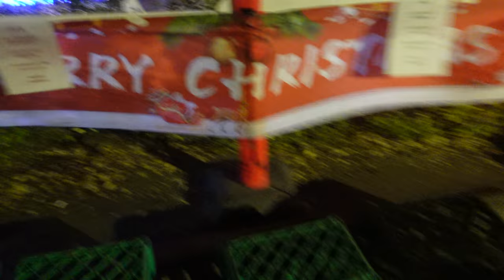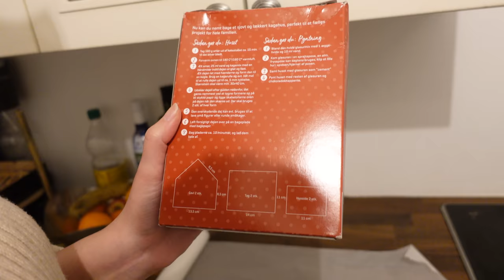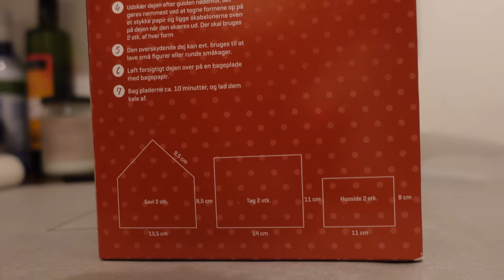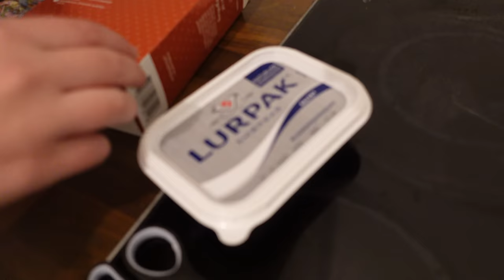Christmas lagal ema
Wak la videoaka wtman ema christmas nakain, bs har wa bo jaw gorinek achina dar ❤️

As we also mention in the video, we do not celebrate Christmas, but we show how we enjoy Christmas time.

If you have a special wish or an idea for what we should vlog or challenges, write it in the comment field below and we will take note.